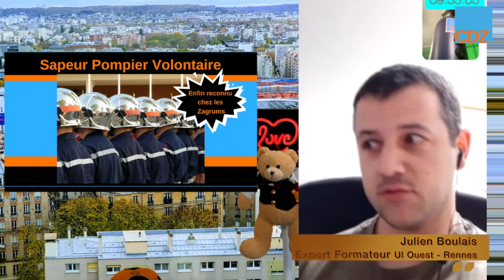Sapeur Pompier Volontaire chez Orange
Julien Boulais parle de l'accord sur les Sapeurs Pompiers Volontaires